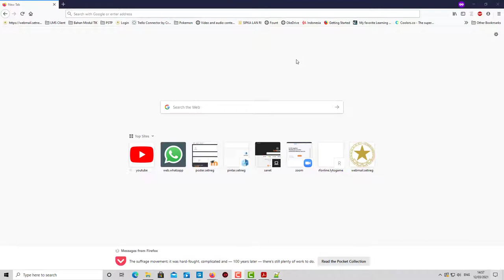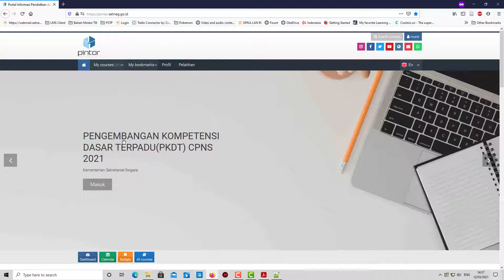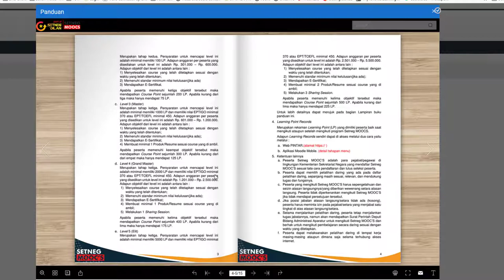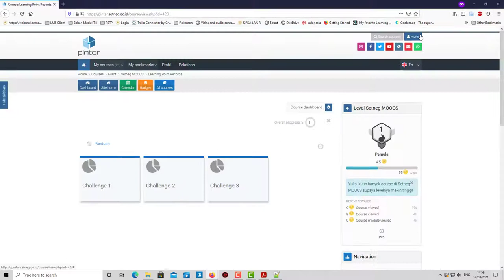Cara Mengetahui Learning Point Records di PINTAR